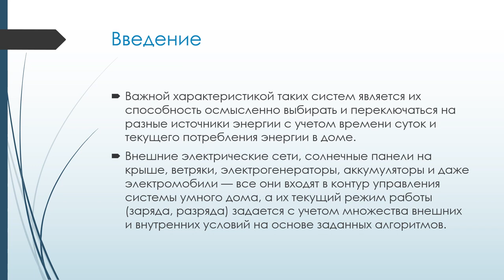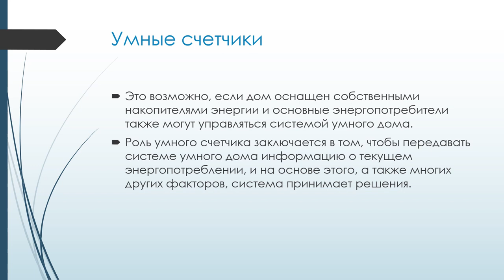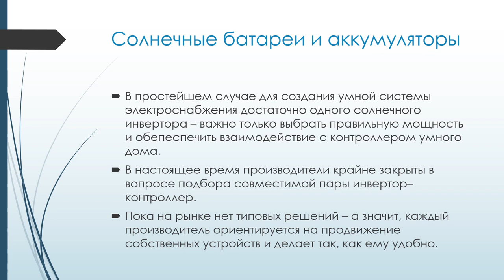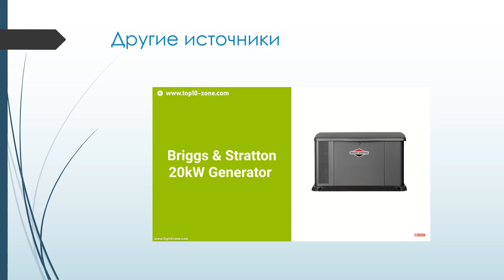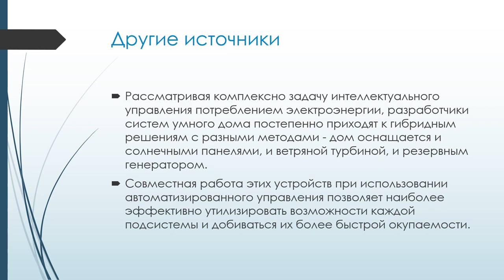Умный дом: Энергопотребление и электроснабжение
В данном видео говорится об автоматизации систем энергопотрбления и электроснабжения в умном доме.